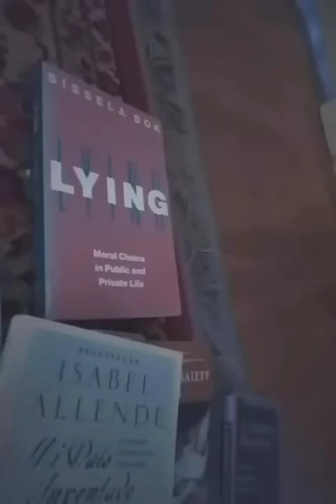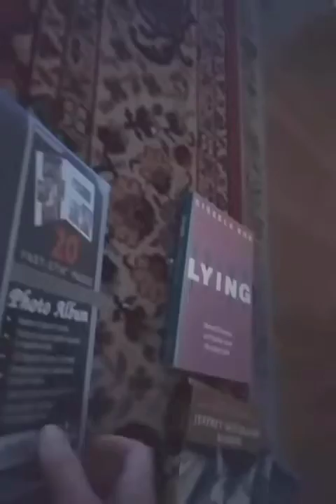Recovering TREASURES, I shared with Claude Steiner (Claudio), my late husband, "Cinematography" soso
"Cinematography" here is...so-so

Recovering TREASURES, I shared with Claude Steiner (Claudio), my late husband~♡~☆